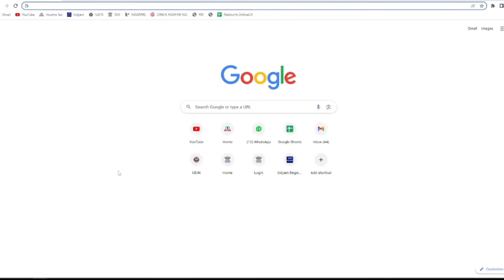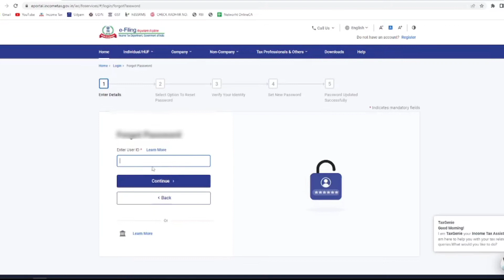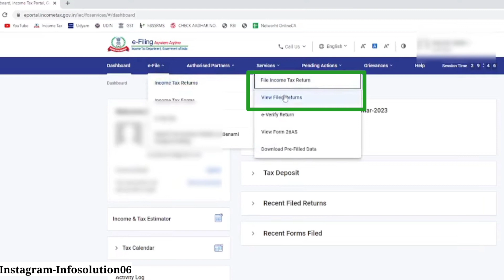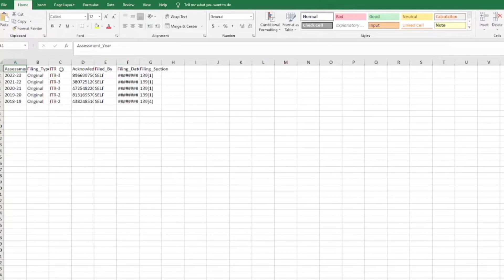How to download ITR acknowledgement|ITR Receipt ko kaise download kare